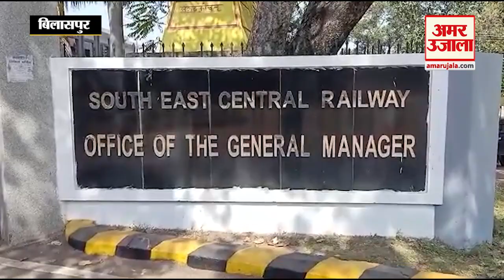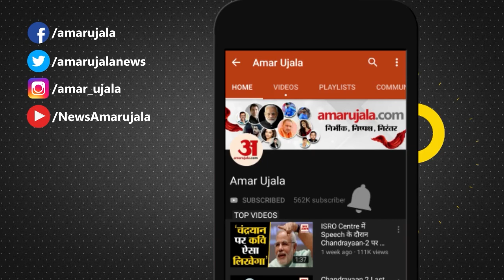Vande Bharat Train: बिलासपुर से नागपुर केबीच दौड़ेगी वंदे भारत |Chhattisgarh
अगर सबकुछ सही रहा तो जल्द ही छत्तीसगढ़ के यात्री देश की सबसे तेज दौड़ने वाली ट्रेन वंदे भारत के सफर का मजा ले सकेंगे। इस ट्रेन को बिलासपुर से नागपुर के बीच चलाने की तैयारी है। इसका प्रस्ताव बिलासपुर रेल मंडल की ओर से रेलवे बोर्ड को भेजा गया है। बताया जा रहा है कि बोर्ड की ओर से इसे हरी झंडी भी मिल गई है। हालांकि यह पटरी पर कब आएगी, इसे लेकर समय सारिणी तय नहीं की गई है।